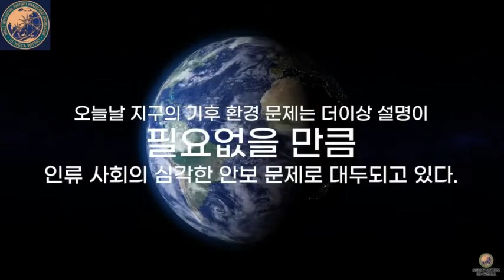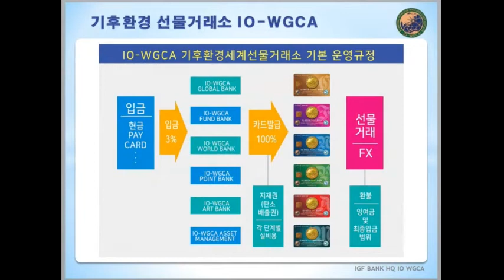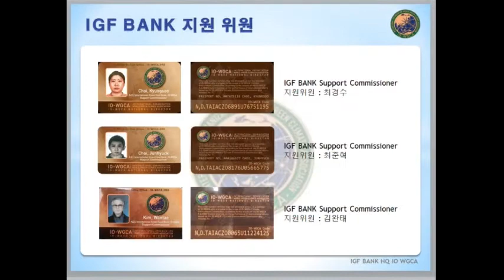IGF IO-WGCA 1/INGO-WORLD GREEN CLIMATE ASSOCIATION